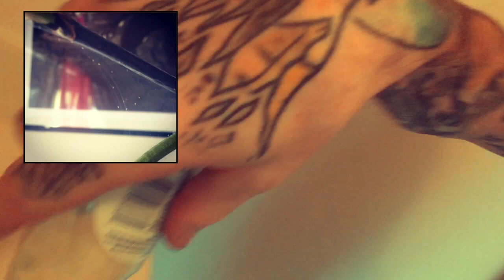KEEP IT CHEAP: EPISODE 5 THE SPIDER MITES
Quarantine tips from a professional broke person. Today Danny improvises a gardening device.